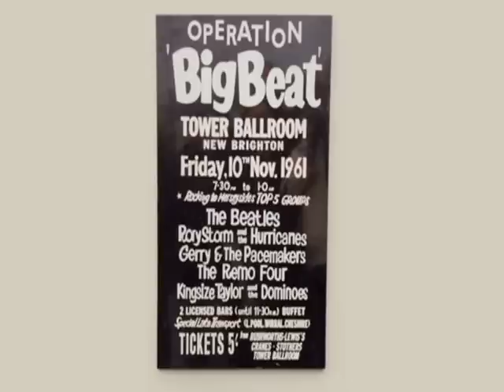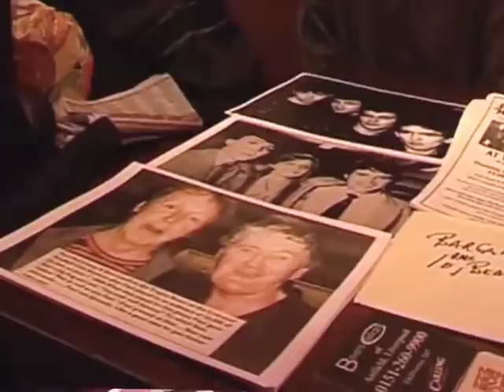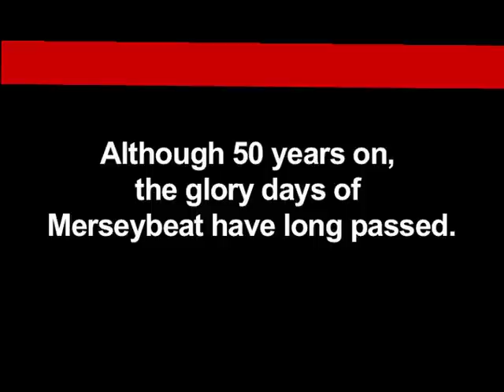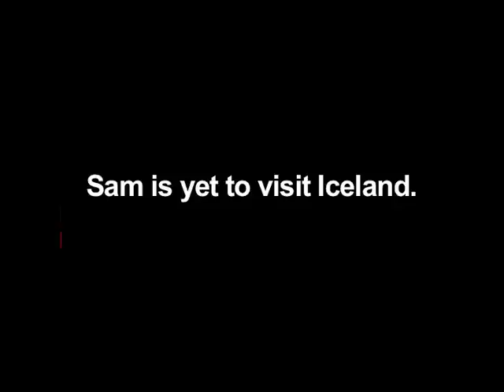Nowhere Man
History's forgotten contributor.